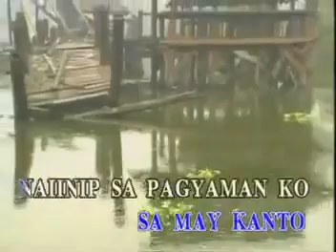4. Siakol-Kanto (Alpha Records)